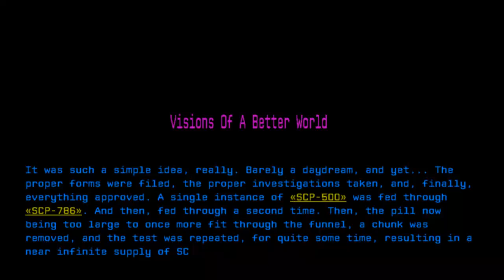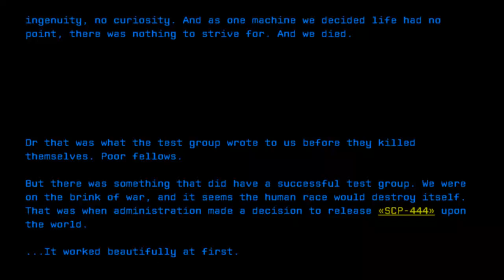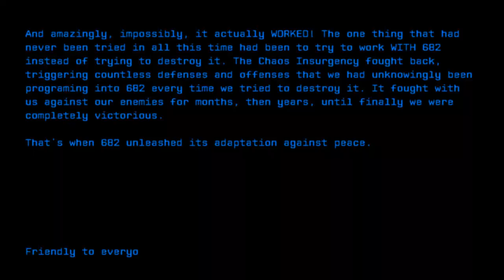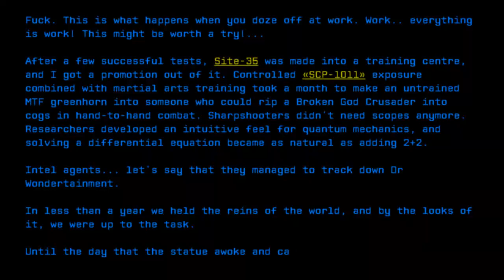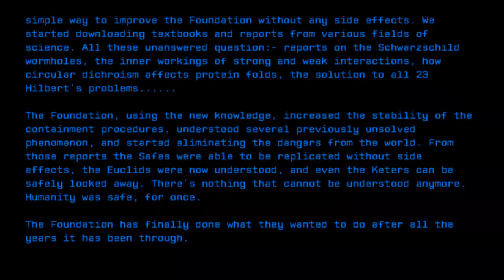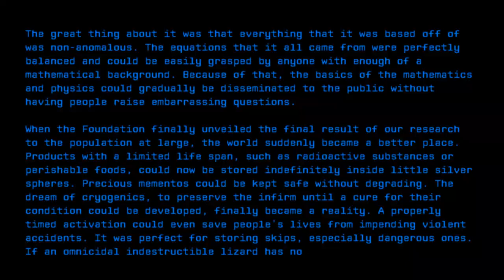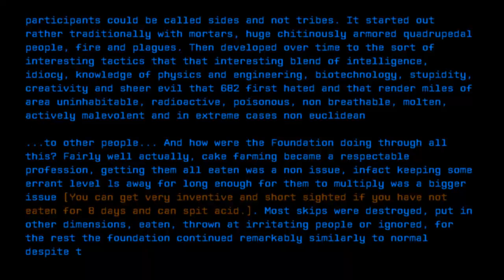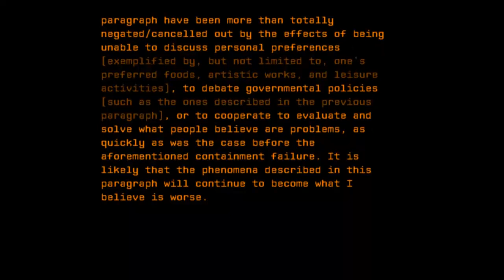Visions of a Better World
Credit: AdminBright
Title: Visions of a Better World
Rating: +135
Wordcount: 13342
Last Edit: 13 Aug 2019 20:10
Revision: 143